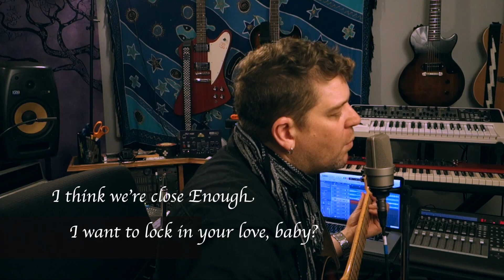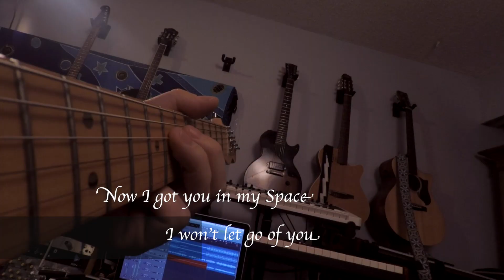LATCH - Jacob Dryden / Quickness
Jacob Dryden Performs Latch By Disclosure & Sam Smith